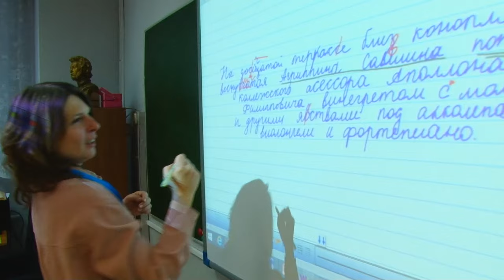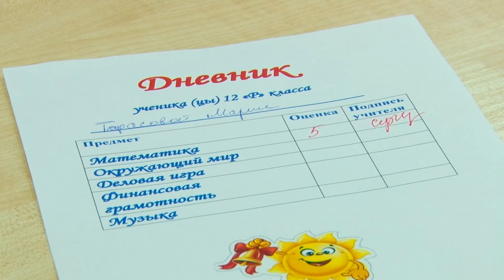Снова в школу!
Родительский день в Одинцовском лицее имени Пушкина. За партой не школьники, а их родители. Что изучали на уроках, какие эмоции испытали расскажет наш корреспондент.